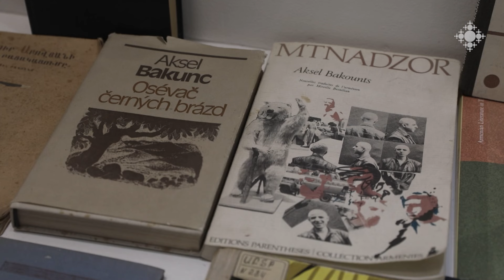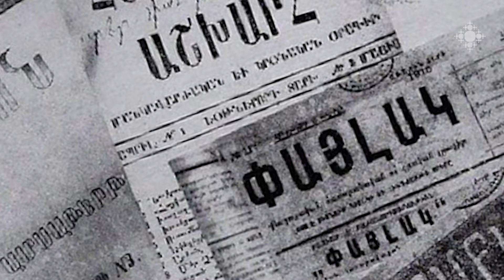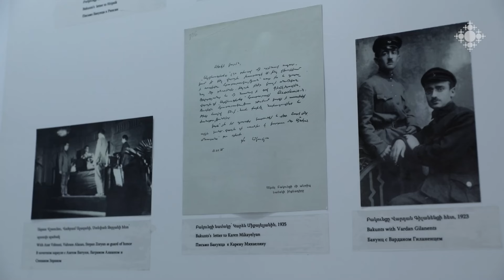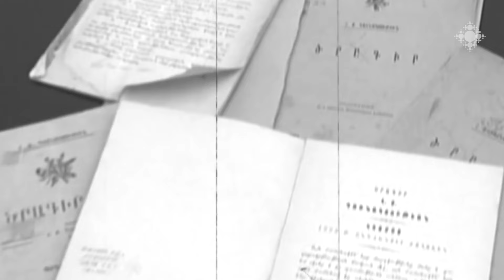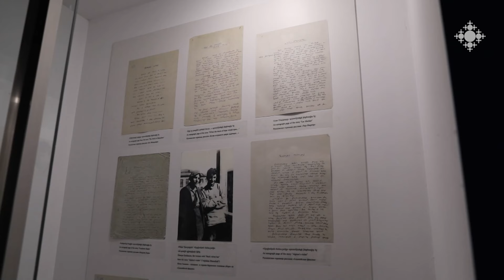Ճեմարանի ազդեցությունը Բակունցի գրական ճաշակի վրա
Հայ մեծանուն գրող Ակսել Բակունցը Գևորգյան հոգևոր ճեմարանում սովորել է 7 տարի: Նա համարում էր, որ հենց ճեմարանում են ձեւավորվել իր աշխարհայացքն ու գրական ճաշակը։ Բակունցը դարձավ ստալինյան բռնաճնշումների առաջին զոհերից մեկը: Նա գնդակահարվեց ուժերի ծաղկման շրջանում, կիսատ թողնելով Խաչատուր Աբովյան վեպը և բազմաթիվ այլ ստեղծագործություններ:

The influence of the seminary on the literary taste of Bakunts

The famous Armenian writer Axel Bakunts studied at the Gevorgyan Seminary for 7 years. He considered that his world view and literary taste were formed in the seminary. Bakunts became one of the first victims of Stalinist repressions. He was shot at the height of his powers, leaving Khachatur Abovyan's novel and many other works unfinished.